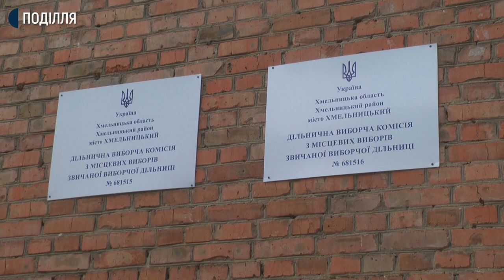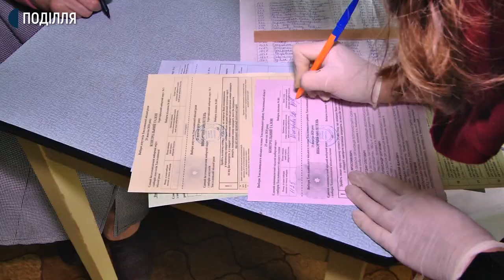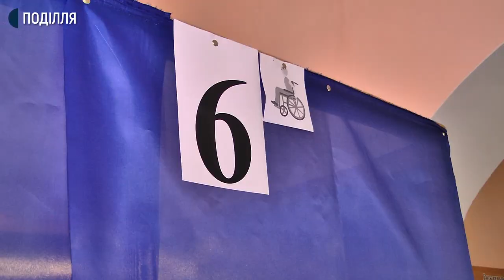У Хмельницькому виборчі дільниці майже не доступні для голосування осіб з інвалідністю.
У Хмельницькому виборчі дільниці майже не доступні для голосування осіб з інвалідністю  та мало мобільних людей, тобто тих, хто пересувається за допомогою додаткових пристосувань. Про це кореспондентам суспільного розповіла регіональна представниця Уповноваженого Верховної Ради України  з прав людини в Хмельницькій області, Оксана Кізяєва. За її словами з шістнадцяти перевірених дільниць, лише одна відповідає нормам.

доступність виборчих дільниць